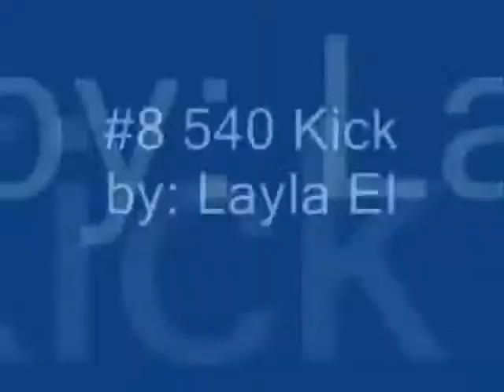Top Ten Diva Finisher.wmv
Copyright: youtube and  WWE     This are a video about Divas with their Finisher

All rights to the right owners